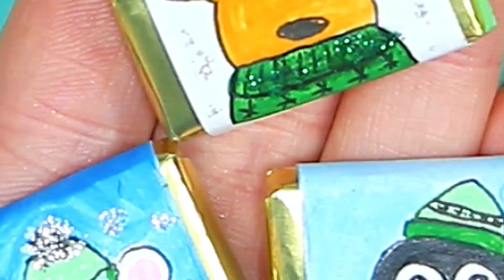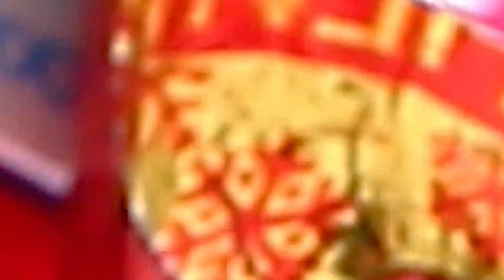❤ Christmas DIY ❤ Sweet Gifts ► EASY Craft ◄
In this video I will show you how to make cute Christmas gifts. Enjoy watching :)

Welcome to the channel «CuteSweetHome»! My name is Albina and we are going to create polymer clay: ^^

It is very important to me to know your opinion!